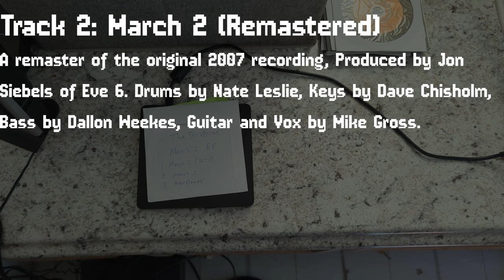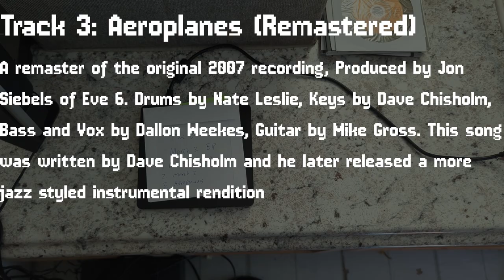March 2 Remastered (Full EP)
this one's newer and technically not a "Brobecks" release. but I've got the disc so I might as well share.
the song March 2 by Mike Gross
the song Aeroplanes by Dave Chisholm with vocals by Dallon Weekes
downloads
not at the moment ;-;